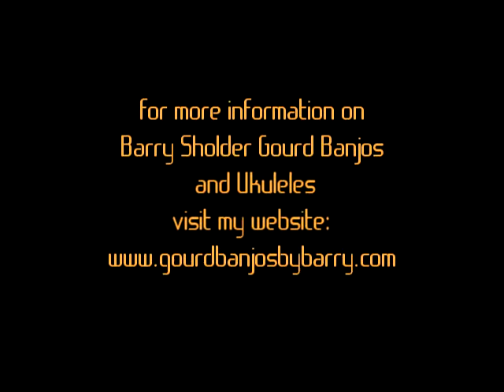Clawhammer Ukulele Old Bunch of Keys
This is a great old fiddle tune played clawhammer style, that just goes on and on. Key of A standard uke tuning played on a tenor Barry Sholder Gourd Banjo Uke using Aquila banjo uke strings with a wound C. This tune will be in my new tablature book "Thumpin on the Old-Time Uke".